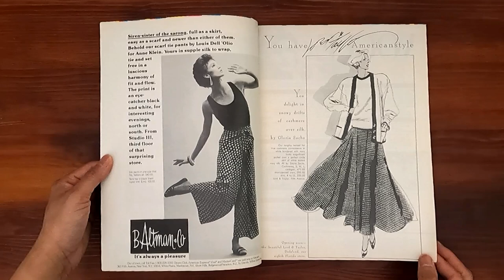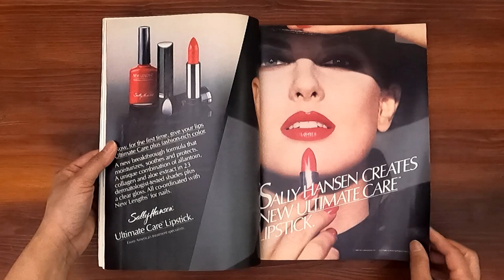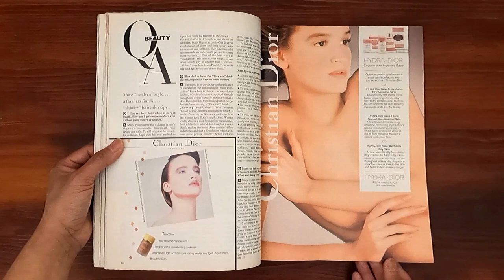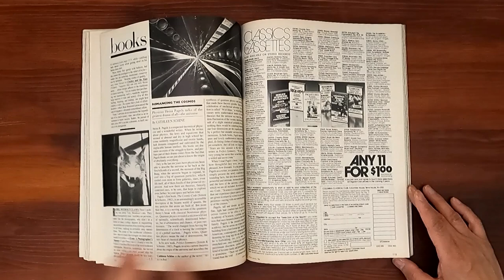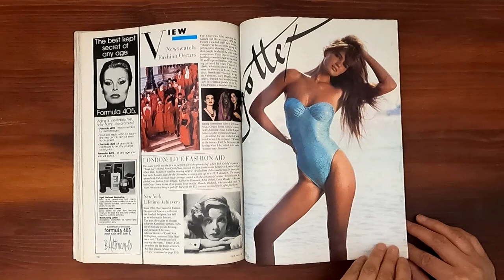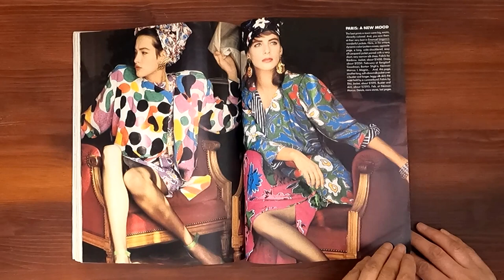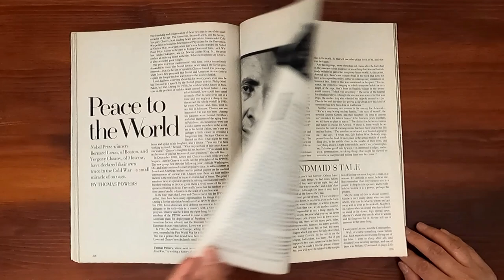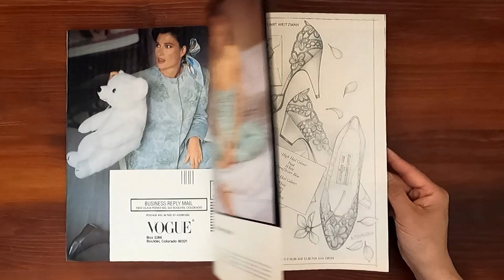1986 January ASMR Magazine Flip Through: Linda Spierings, Estee Lauder, Picasso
Vintage issue of Vogue January 1986.  Relaxing ASMR sounds from page turning and a step back in time at the same time.

Vogue January 1986.  Cover, model Linda Spierings in a sequined tank top by Bill Blass.  Gloria Lomas earrings.  Makeup by Ariella. Photo by Richard Avedon.

People are Talking about
-Between us.  By Lorraine Davis
-Money:  The Spirit of '86.  By Susan Lee
-Letter from Paris.  By Edmund White
-Cars and Women.  By Lesley Jane Nonkin
-Talking About Books:  What's Best This Month
-Peace to the World:  Nobel Laureates Bernard Lown and Yevgeny Chazov.  By Thomas Powers.
-Female Trouble:  Margaret Atwood and Her Haunting New Novel. By Le Anne Schreiber
-A Preview of The Handmaid's Tale.  By Margaret Atwood.
-Jerry's Girls-A Broadway Celebration.  By Leo Lerman.
-Estee Lauder, Face to Face.  By Joan Juliet Buck
What becomes a tycoon most?  Titanic self-confidence, psychic intuition, and a strong streak of the doting aunt brought Estee Lauder to the head of a cosmetics emprie.  Here, an intimate glimpse of the face that launched a million faces.  Photo by Horst.
-Picasso's Own:  A Spectacular New Museum.  By Barbara Rose
The art that Picasso kept for himself is now enshrined in one of Paris's most glorious mansions - a new museum for this century's greatest artist.
Photo by Francois Halard.
-American Manhood:  Made in Hollywood.  By Margo Jefferson
The movies have created our images of masculinity.  What happens when truth invades the dream factory?